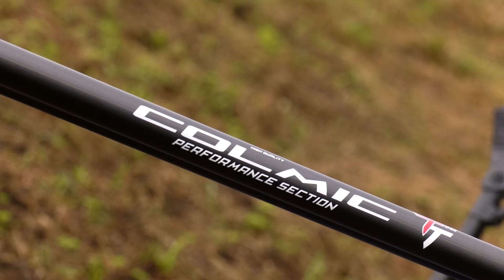TUTORIAL RBS - COME RENDERE L'ANTENNA DEL GALLEGGIANTE PIU' VISIBILE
Jacopo Falsini ci spiega come rendere l'antenna del galleggiante più visibile.